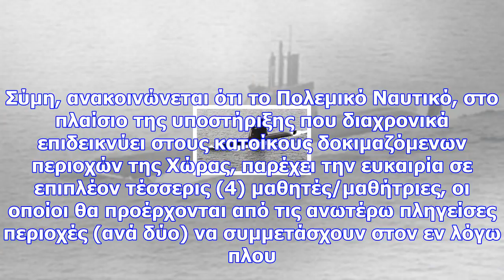Γεν: ταξίδι για μαθητές με υποβρύχιο ανήμερα της γιορτής του αγίου νικολάου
Επιπρόσθετα και με αφορμή τις πρόσφατες καταστροφικές πλημμύρες σε Μάνδρα Αττικής και ν. Σύμη, ανακο...